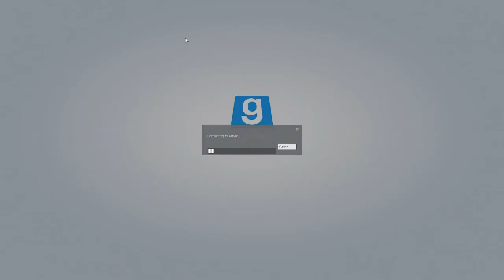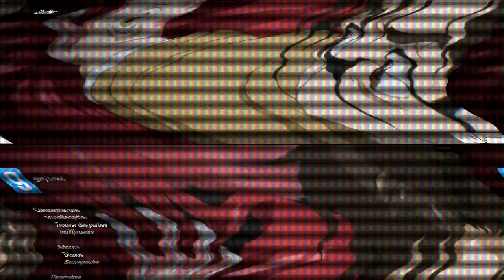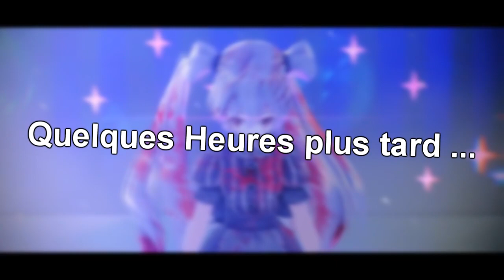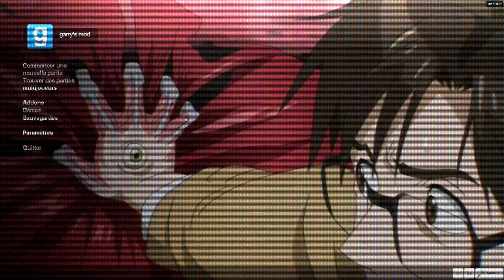ON S'INCRUSTE A UNE SOIRÉE - MANGA RP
On s'incruste dans une fête on c'st pas pourquoi !!!